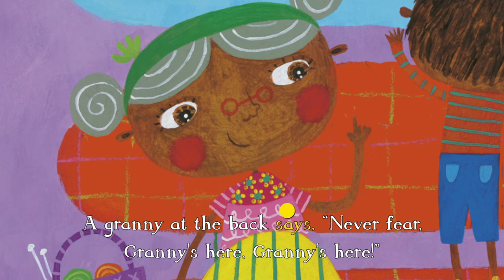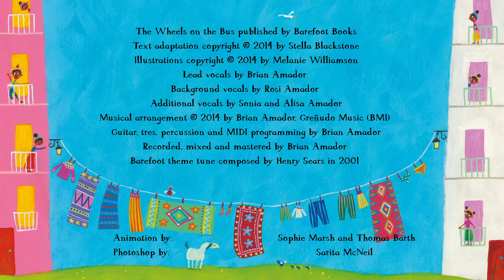The Wheels on the Bus | Barefoot Books Singalong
Come along on an exciting bus ride from a Guatemalan village to a market town with this fresh take on a favorite song. From the book and CD written by Stella Blackstone, illustrated by Melanie Williamson and sung by The Amador Family.